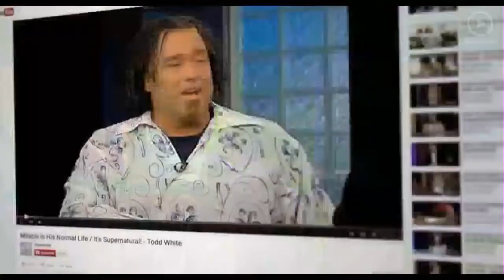Fe como la de un niño parte 1